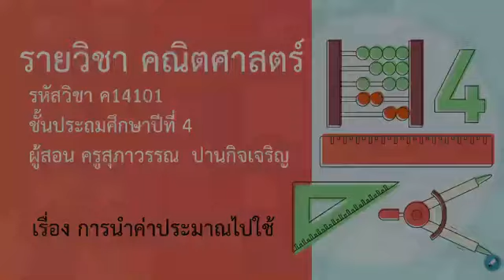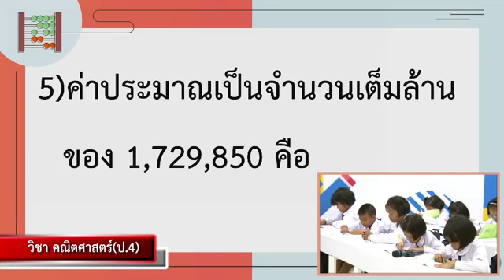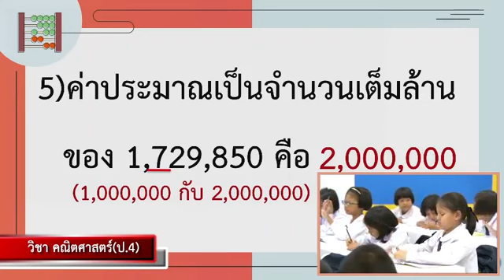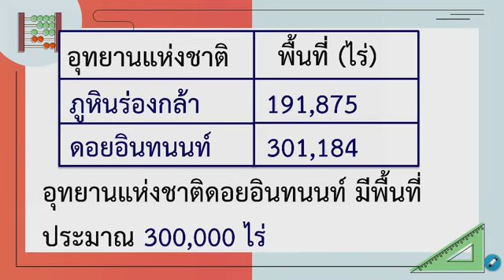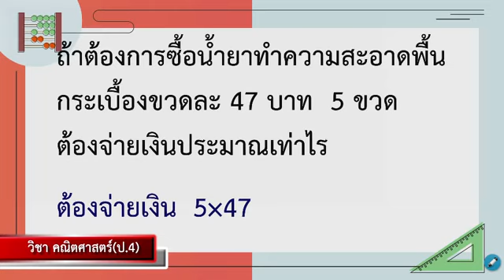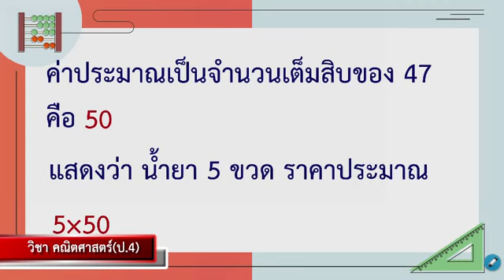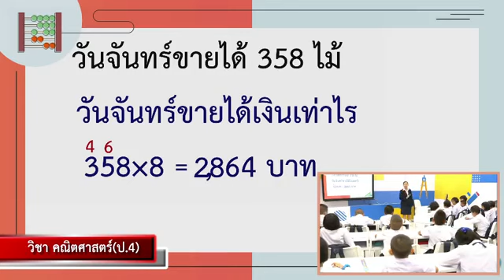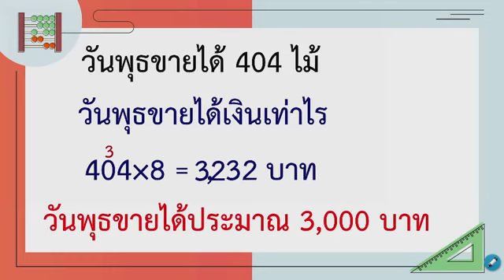DLTV ป.4 วันที่ 4 มิ.ย. 63 | การนำค่าประมาณไปใช้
เพจ ข้อสอบครูผู้ช่วยคณิตศาสตร์ By Kru Bee